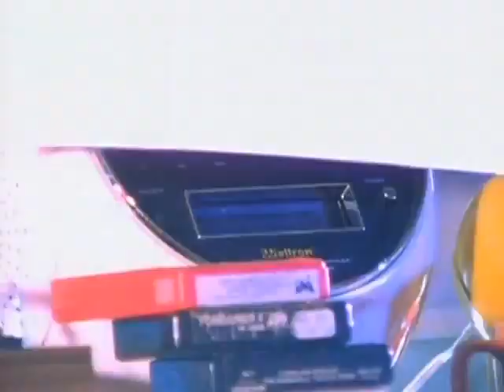Grammatrain - Peace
Grammatrain foi uma banda de rock de Seattle, Washington dos anos 1990. A música deles foi bastante influenciada por bandas como Soundgarden, Nirvana, Metallica, Pearl Jam, Led Zeppelin e The Doors, mas ainda assim diferenciada, e certamente única em meio a bandas cristãs.

A banda gravou uma Demo auto-intitulada em 1994, e um CD contendo a maioria das músicas acústicas em 1995. Depois de rapidamente assinar com a Forefront Records, eles lançaram seu primeiro álbum de estúdio, "Lonely House". O segundo álbum "Flying" veio em 1997. Ao mesmo tempo, Pete Stewart contribuiu tocando guitarra em faixas do álbum do dc Talk, Supernatural. Como a turnê foi tomando o pedágio da vida dos membros da banda, a banda acaba após a sua última performance ao vivo no dia 12 de julho de 1998 na Alemanha, documentada no álbum apropriadamente intitulado "Live 120798".